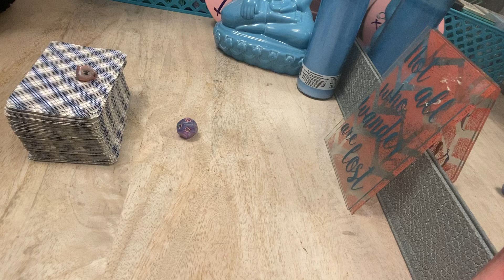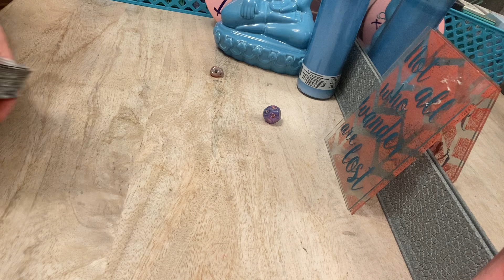LEO ♌️ This person is DONE BEING CASUAL WITH YOU! You’re THE ONE THEY WANT TO LOVE AND COMMIT TO❤️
Any inquiries please DM:
Instagram.com/4rithetaurus
Instagram.com/byariseyes